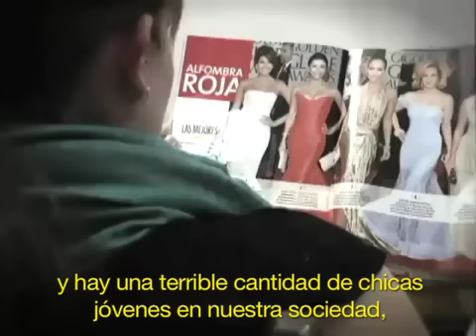Frio_Trailerbook.mov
Lia se repite constantemente que no debe comer. En su vida sólo hay sitio para contar las calorías, para hacer ejercicio cuando la han obligado a ingerir una cantidad de alimentos que ella considera excesiva. Siempre. Pero ahora su amiga Cassie, con quien llegó al terrible pacto de convertirse en la más delgada del instituto, ha muerto y la persigue en sus sueños, porque se la quiere llevar con ella, no quiere estar sola al otro lado...
«Anderson arroja luz sobre un mundo oscuro pero absolutamente real.»
Booklist, lectura recomendada.